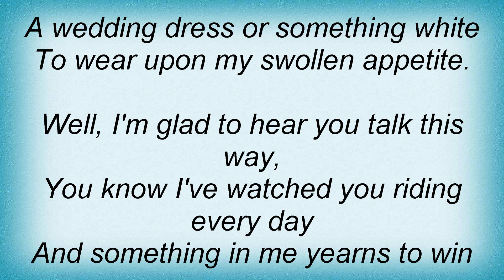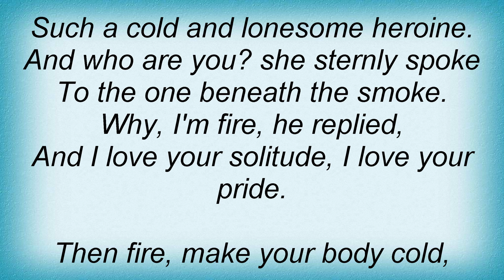Leonard Cohen - Joan Of Arc Lyrics